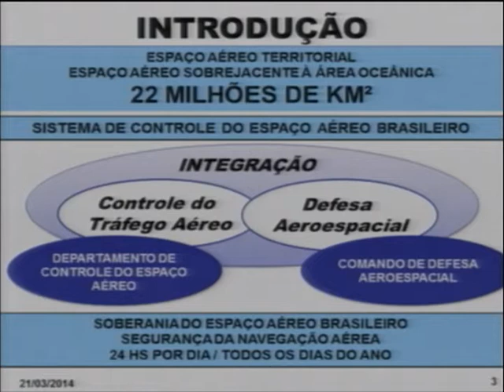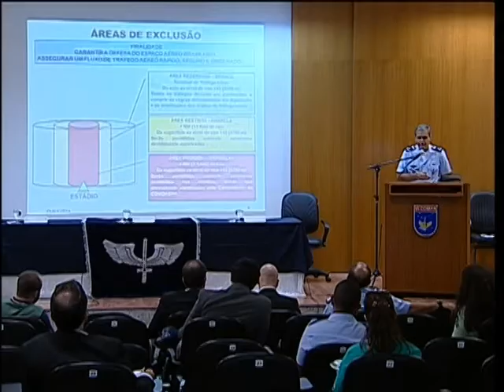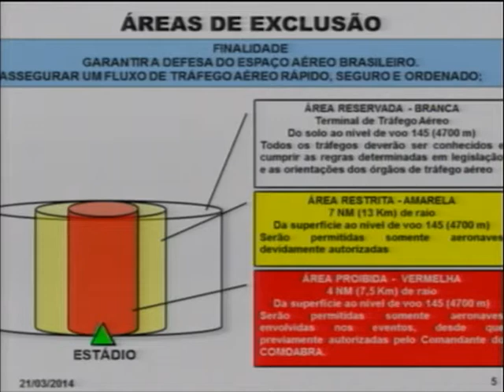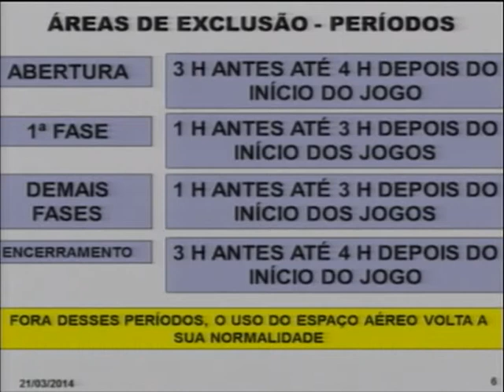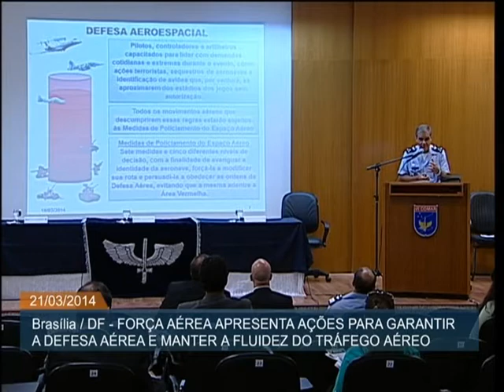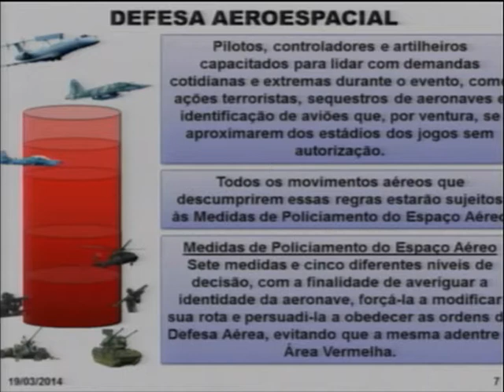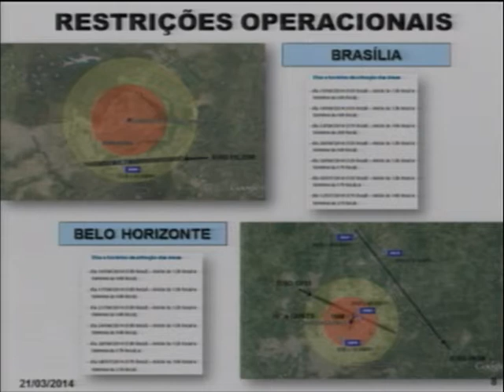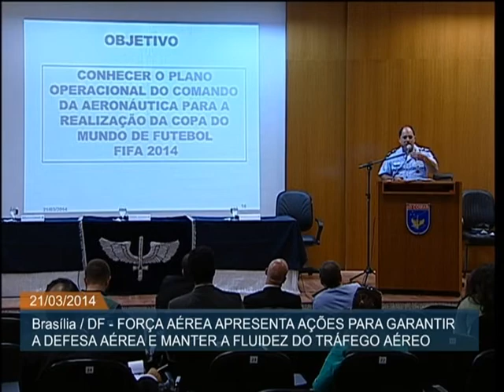Aeronáutica divulga plano de tráfego aéreo para a Copa do Mundo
ATIVIDADES DO GOVERNO - 21.03.14: A Força Aérea Brasileira (FAB) divulgou nesta sexta-feira (21), em Brasília, as ações de tráfego e defesa aérea para a Copa do Mundo de 2014. Durante o período de jogos, as cidades-sede terão algumas áreas de exclusão de tráfego, que também foram apresentadas na ocasião. Os terminais de Guarulhos, Congonhas e Campinas, em São Paulo; Brasília; e Galeão, no Rio de Janeiro, não serão afetados pelas medidas de restrição aérea.